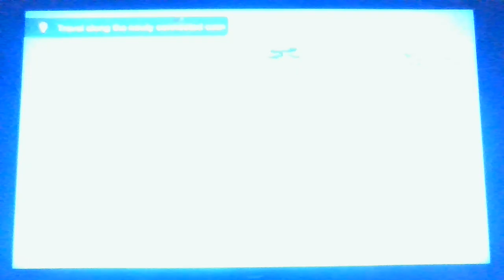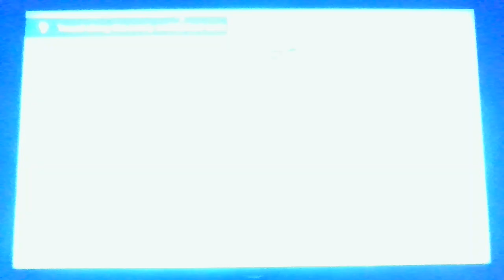ASM: Mario & Luigi Brothership *Rumbla & Raynforst Island Side Quests* Walkthrough 4!!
Ni-Hao, It's Time for The Adventures of Mario & Luigi Brothership!! The Mario Brothers are on a mission to reconnect all the Islands in Concordia!! Mario and Luigi are doing Side Quests in Rumbla and Raynforst Island!! So, get ready for Mario & Luigi Brothership Walkthrough 4, because you know that the adventure is going to be good and awesome!!

Until Next Time Stay Fresh and Stay Off The Hook!!